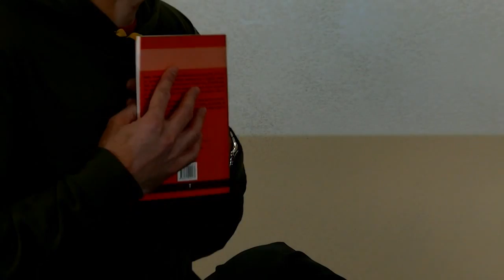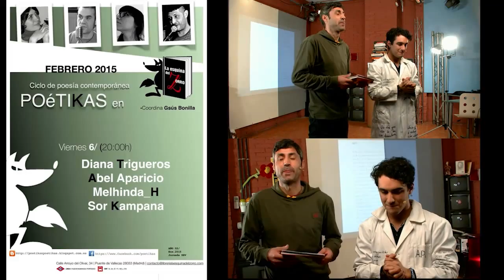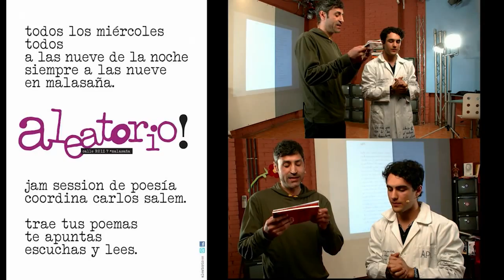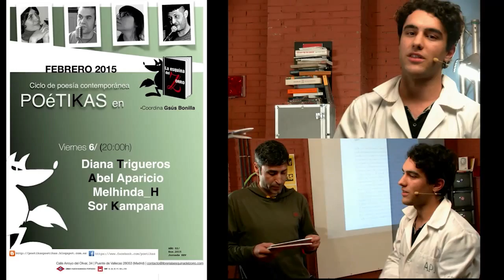Show de Rimas con Nacho Aldeguer y Andrés París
Algo más que poesía.